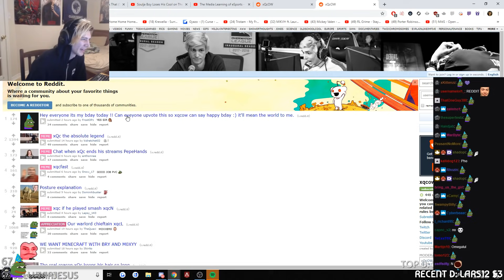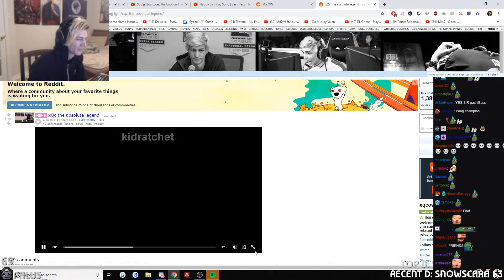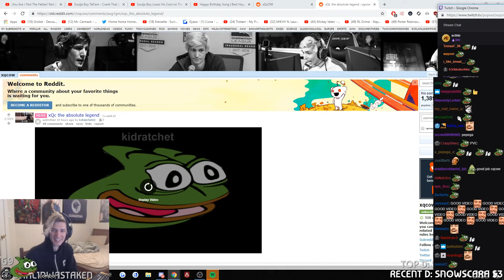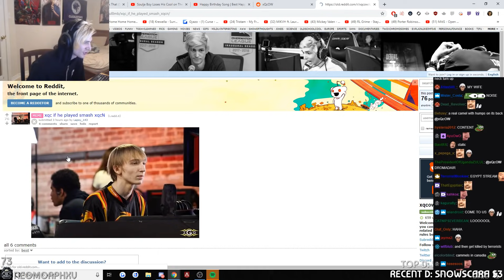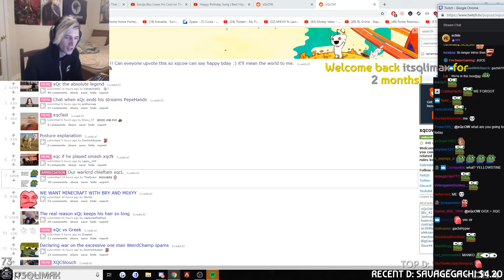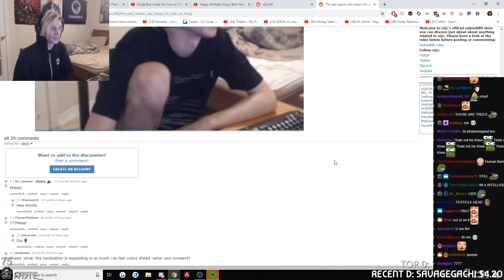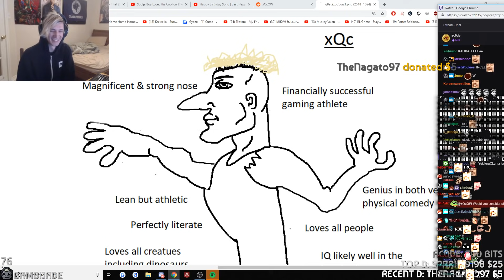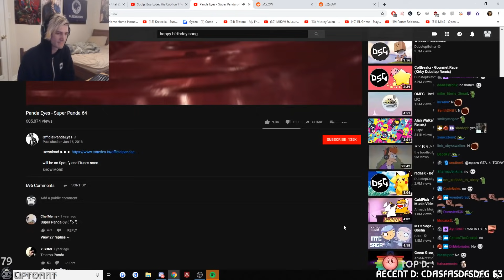xQc Reacts to Memes Made by Viewers | Reddit Recap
xQc watches and reacts to his own Reddit, with chat!